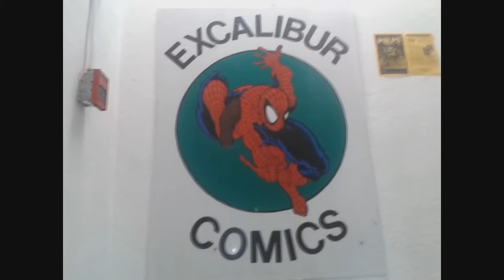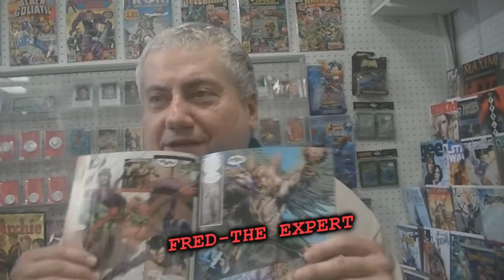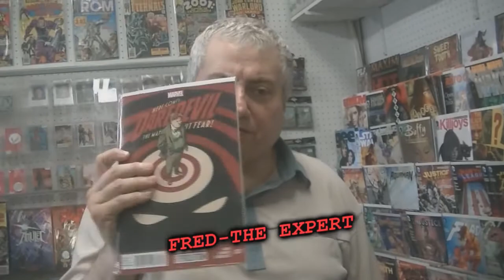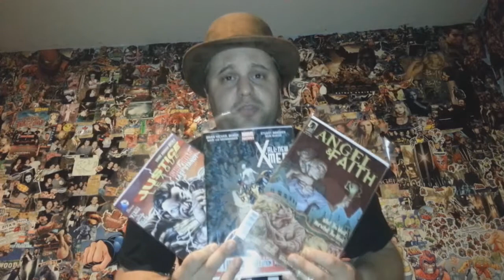Zita Nation 62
Episode 62 of the revolution that is The Zita Nation hosted by Emperor Zita and featuring the music of The Drop Dead Pin-Ups. This week is a quiet episode featuring thoughts from The Emperor, The Prophet and The Muscle on the Stanley Cup Finals. We also have all our regular segments like Empress Magz with her at home with baby update, The Wrestling Rant, Prince Anthony, Comic Book Day and The always awesome Princess Katherine.